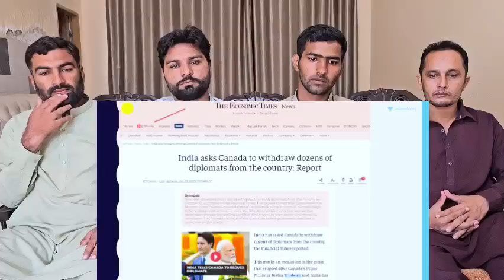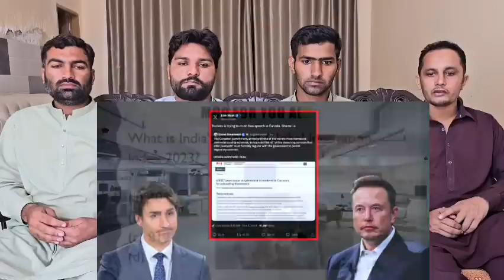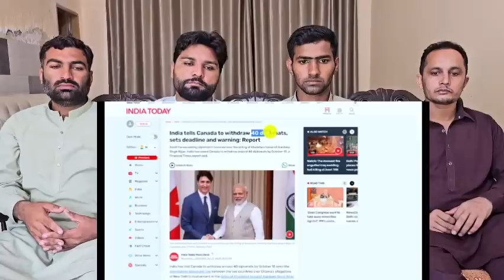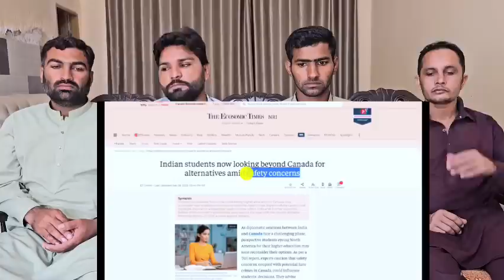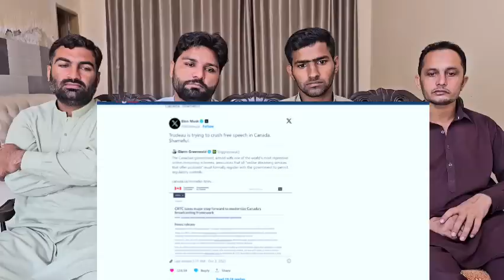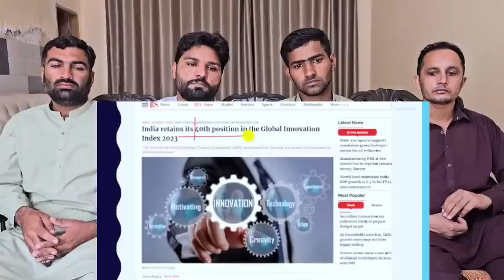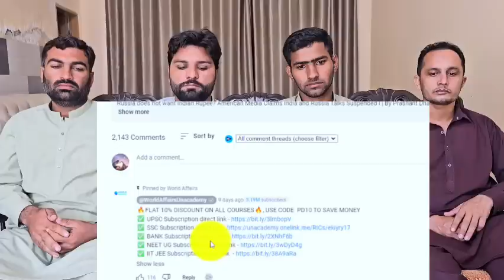41 Canadian Diplomats to Get out of India Indias Strong Diplomatic Move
41 Canadian Diplomats to Get out of India_ India_s Strong Diplomatic Move